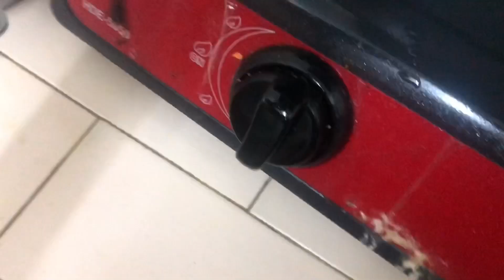tips tomatochutney sorakayagarelu anapakaya recipies